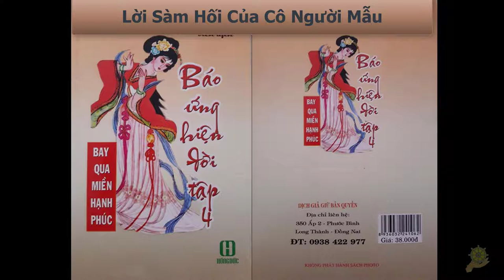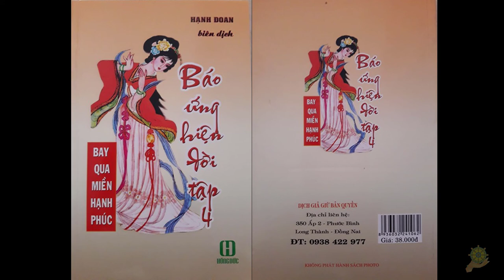44 Lời Sàm Hối Của Cô Người Mẫu [Báo Ứng Hiện Đời Tâp 4] - Hạnh Đoan - Bay Qua Miền Hạnh Phúc